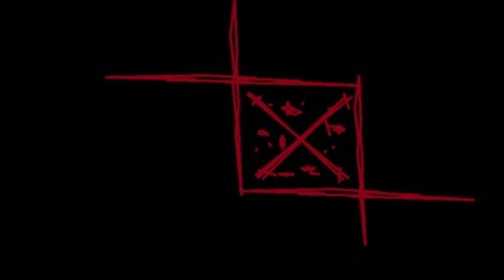Future Leaders of the World - Let Me Out (D6lack Remix) OFFICIAL Clip - Links in Description.wmv